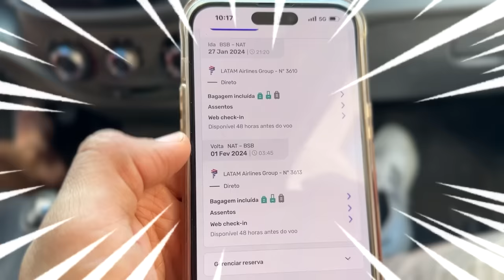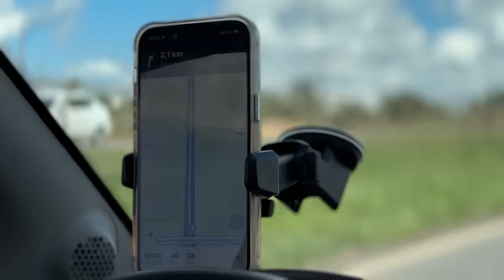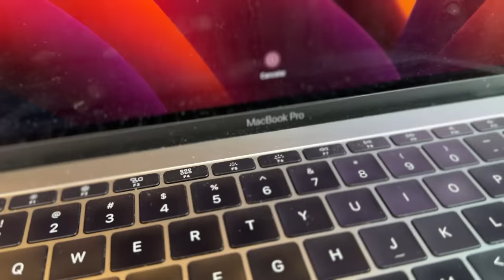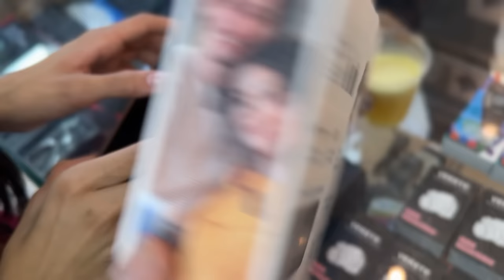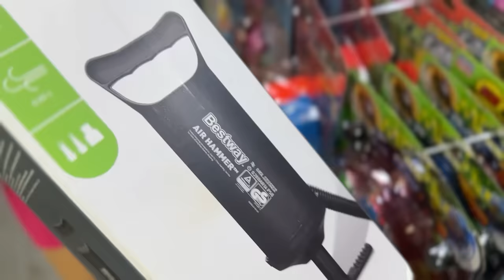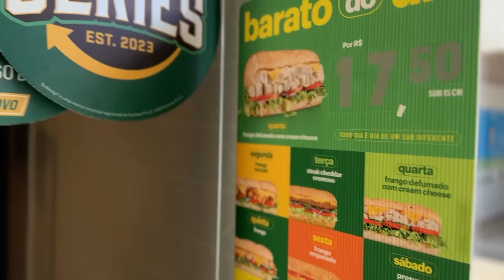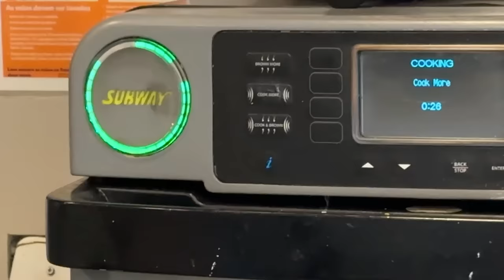VIAJANDO PRA PRAIA PELA PRIMEIRA VEZ 😲 ( PREPARATIVOS 😍 )